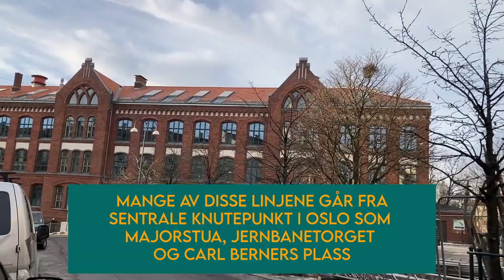Hvordan kommer du deg til Foss?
Det er ganske lett.